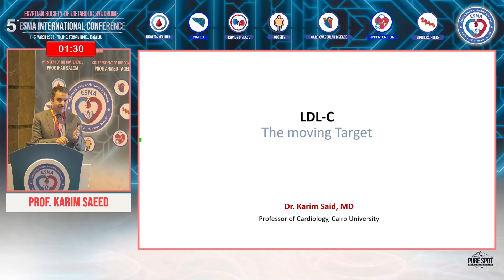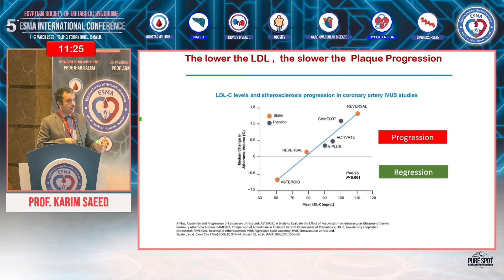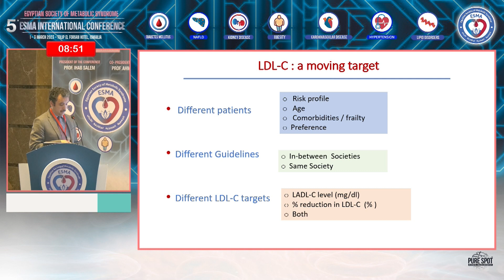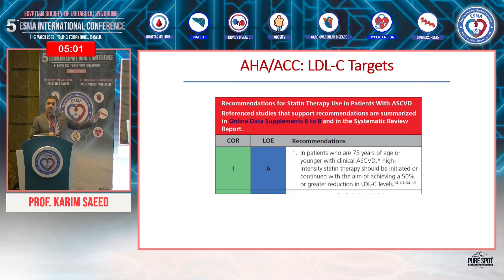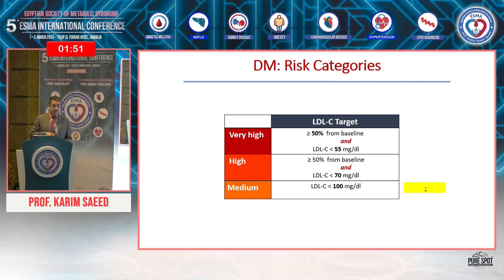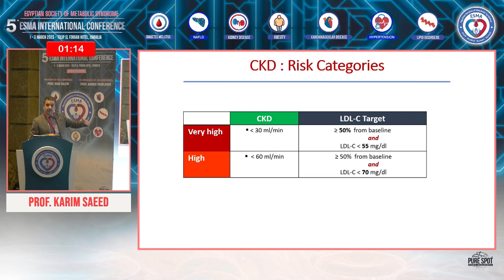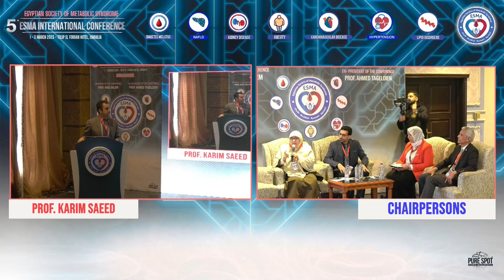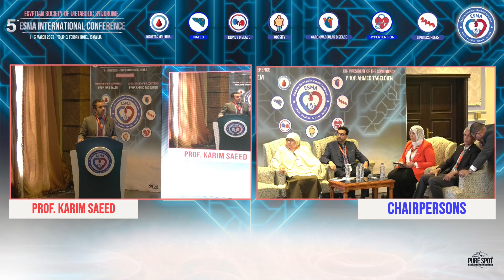LDL-c A Moving Target - Prof. Karim Saeed - 5th Annual ESMA Conference 2023